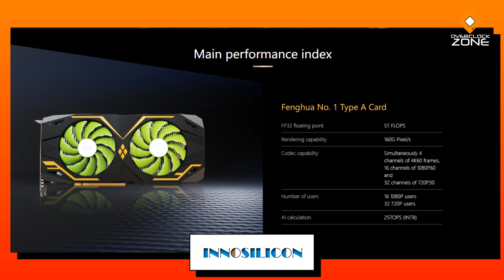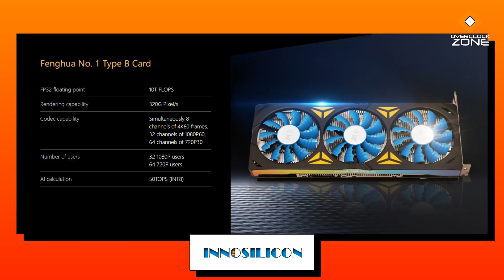การ์ดจอจีน Fenghua เผยสเปก ความแรงเทียบเท่า RTX3060 และ RTX2060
หลังจากที่เกริ่นรายละเอียดคร่าวๆมาเมื่อเดือนที่แล้ว ล่าสุดนี้การ์ดจอจากพี่จีนอย่าง Fenghua 1 ของ Innosilicon ได้มีการเผยสเปกและรายละเอียดพลังการประมวลผลออกมาแล้ว โดยจะมีสองรุ่น Type A แรงใกล้เคียง RTX2060 และ Type B แรงใกล้เคียง RTX3060